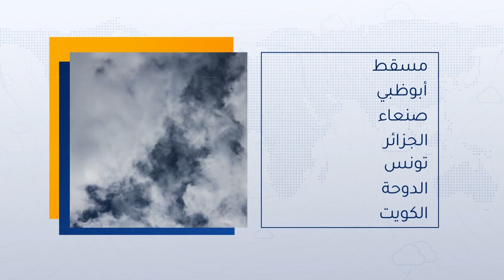طقس العرب - الأردن | النشرة الجوية الرئيسية | الخميس 12-8-2021